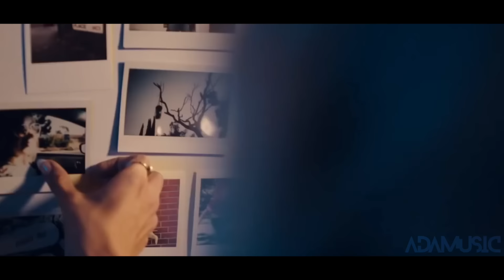HIGH HOPES | The Megamix ft. P!ATD, 5SOS, Kendrick Lamar, Katy Perry, WDW, Gabbie Hanna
Songs:
Panic! At The Disco - High Hopes
Avril Lavigne - Here’s To Never Growing Up
Katy Perry - Tsunami
Ariana Grande - thank u, next
Why Don’t We - 8 Letters
Demi Lovato - Tell Me You Love Me
5 Seconds of Summer - She Looks So Perfect
Taylor Swift ft. Kendrick Lamar - Bad Blood
David Guetta ft. Nicki Minaj, Bebe Rexha, Afrojack - Hey Mama
Taylor Swift, Ed Sheeran, Future - End Game
Gabbie Hanna - Out Loud
Kendrick Lamar - Humble
LSD - Genius

Aaron Rowe
Aleksander Rawlins
Ryan Jaure

If you like what you hear, share the video with friends!!